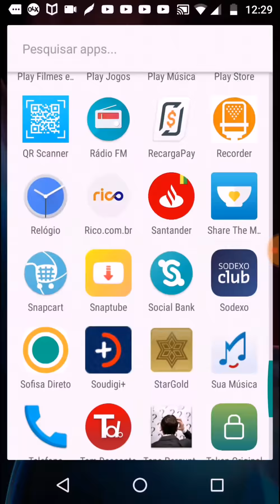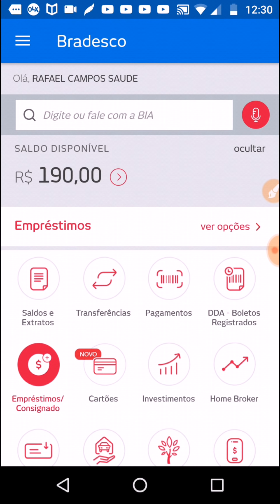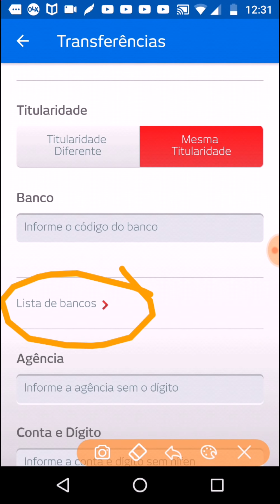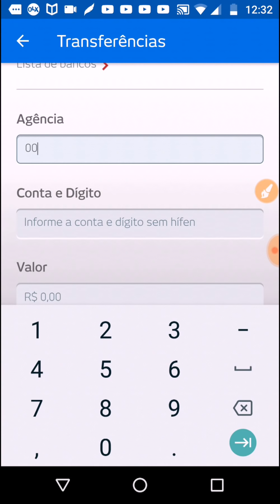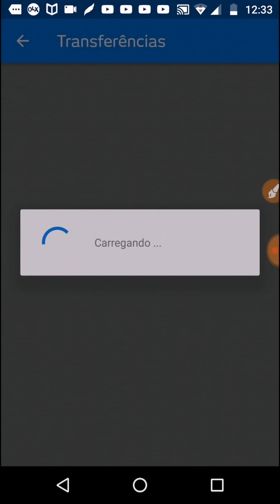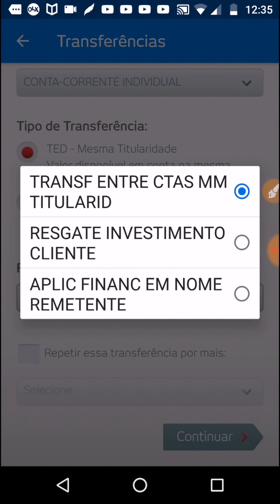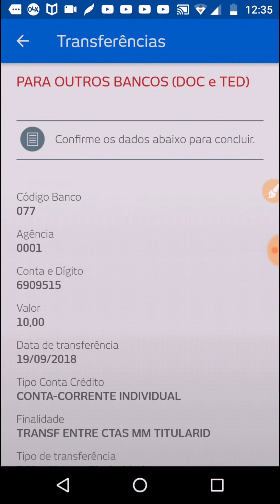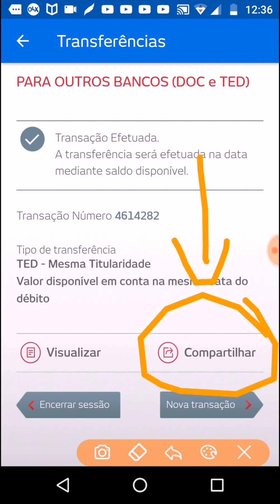COMO FAZER TRANSFERÊNCIA DO BRADESCO PARA BANCO INTER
Olá! Quer ficar livre das tarifas bancárias pra sempre? Baixe o App do Banco Inter e abra sua Conta Digital 100% gratuita. Já abri a minha e indico!com o